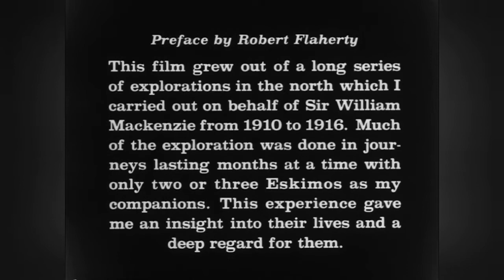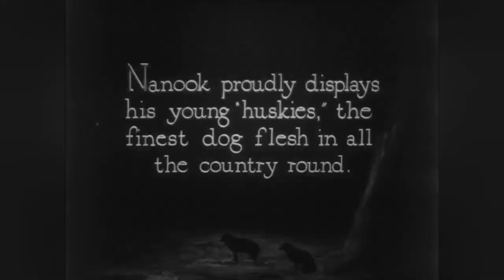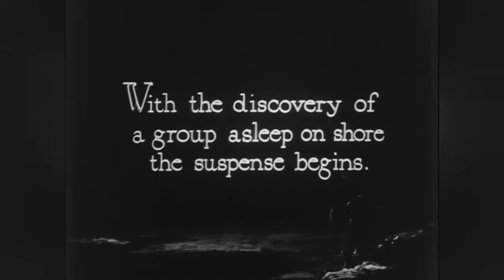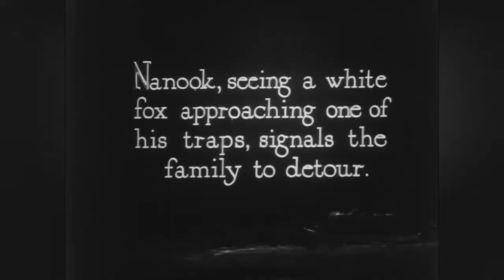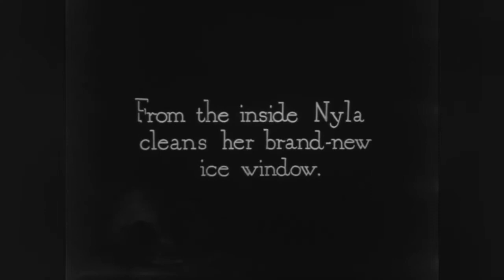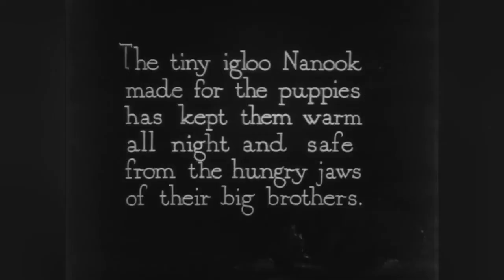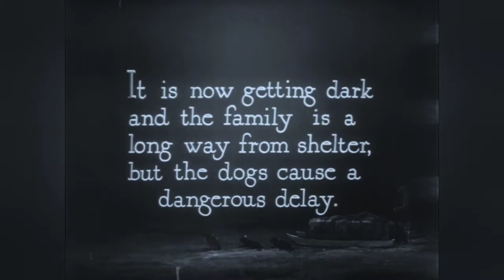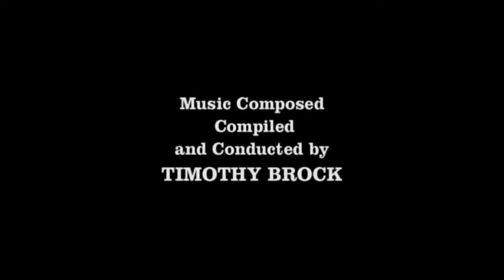Фильм Нанук с Севера (Nanook of the North 1922) Документальный, Хроника, Этнографический Фильм.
«Нанук с Севера» по сегодняшним меркам очень простая черно-белая немая хроника жизни Западных эскимосов, за созданием которой стоял колоссальный труд и подлинное горение автора, мечтавшего запечатлеть борьбу за существование маленького северного народа. Едва ли не впервые люди своими глазами могли увидеть, как живут те, до кого не добралась цивилизация даже в виде автострад. Роберт Флаэрти провел фактически полевое этнографическое исследование, фиксируя годичный цикл быта эскимосов на тысячи и тысячи футов пленки, проживая с ними и минуты радости, когда после голодных месяцев удается охота на гигантского моржа, и минут горестей, когда пронзительный холод насмерть сковывает обессиленных собак. История создания этой ленты сама по себе является человеческим подвигом.